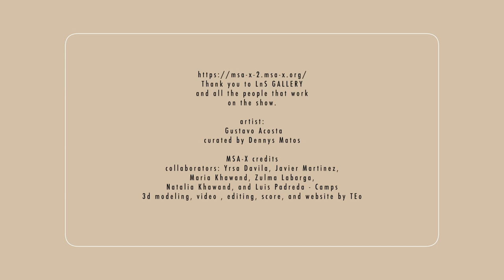Gustavo Acosta A Series Of Unconnected Thoughts Curated by Dennys Matos, LnS gallery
LnS GALLERY is honored to present Gustavo Acosta: A Series of Unconnected Thoughts, showcasing the most recent, and timely body of acrylic on canvas paintings that reflect the fragmented realities experienced throughout a unique moment in human history. Completed entirely in 2020, this pertinent exhibition is Acosta’s first solo show at LnS Gallery curated by Dennys Matos.

Acosta describes his work as, “an investigation into the human condition, utilizing as testimony not the individual, but the individual’s creative footprint.” Inspired by everything from American realism, architecture, and action painting, his interpretation of architecture as an emblem of power explores the social and political aspects that buildings represent.